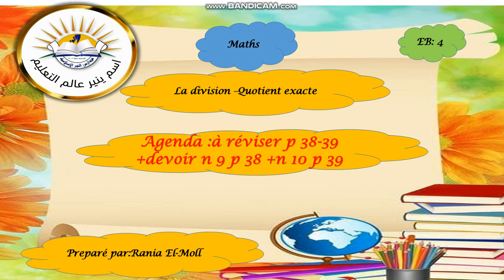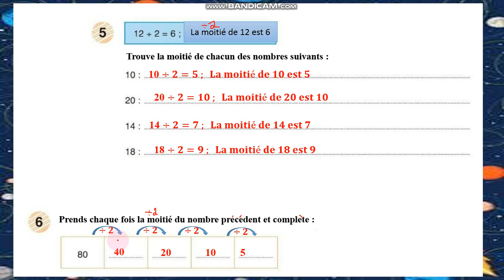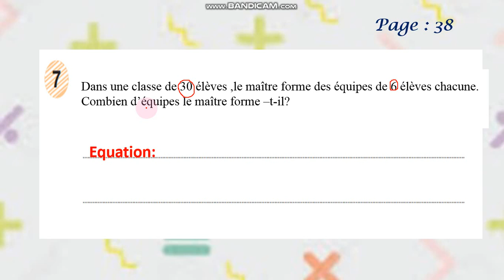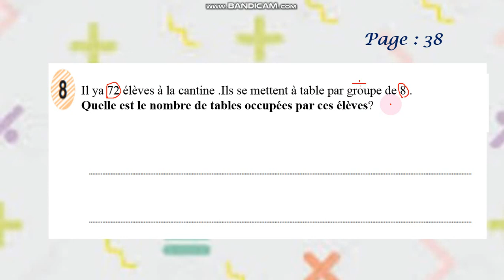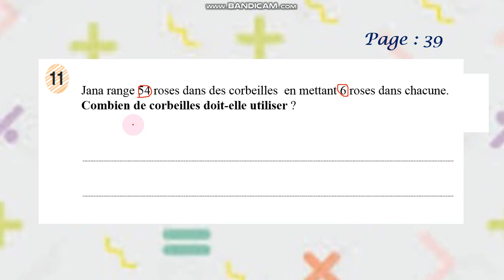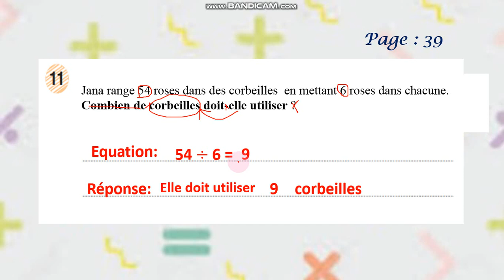EB4 d1ivision 2 p 38 39